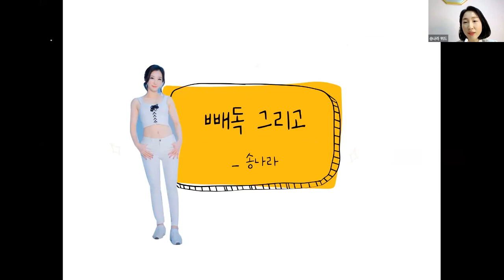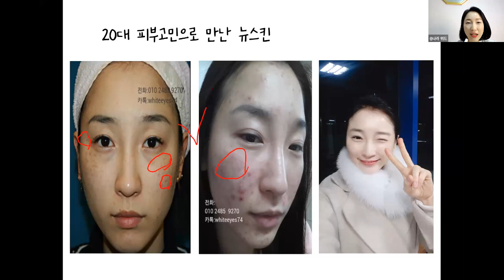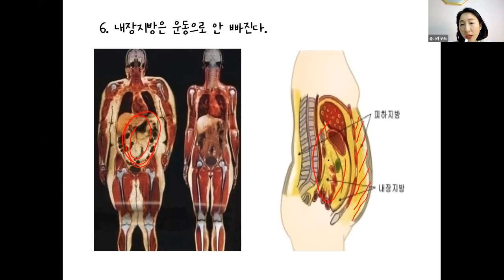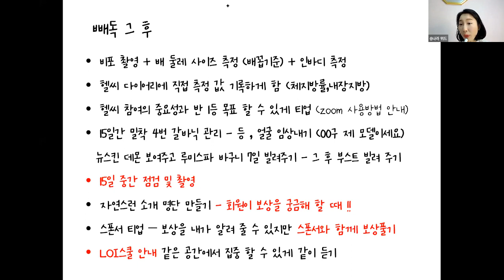빼독 그리고 (송나라)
순서대로, 빼독족보